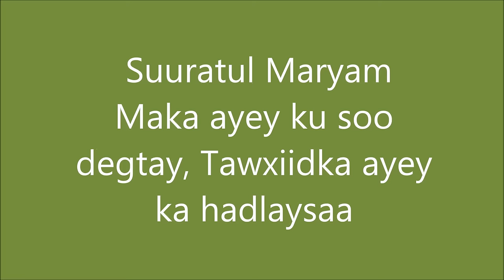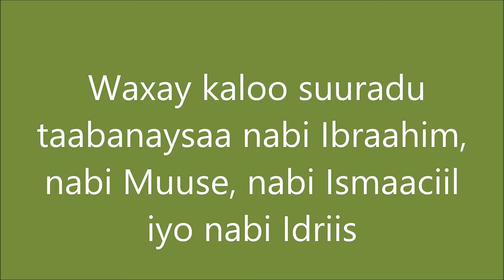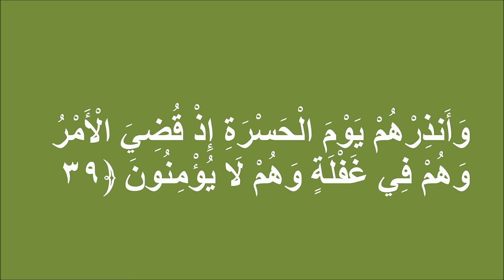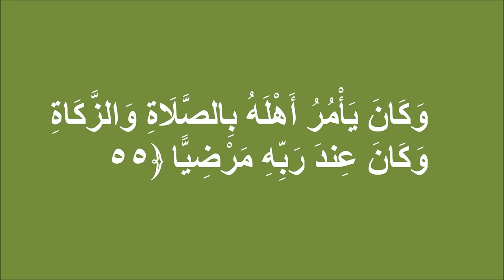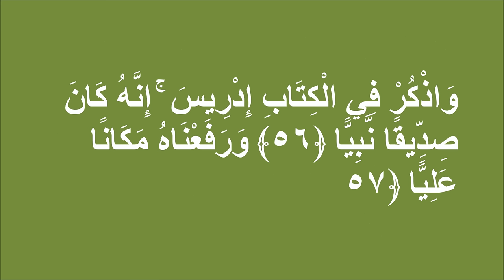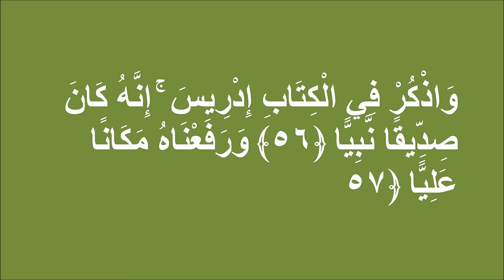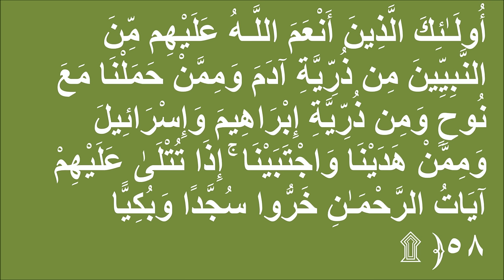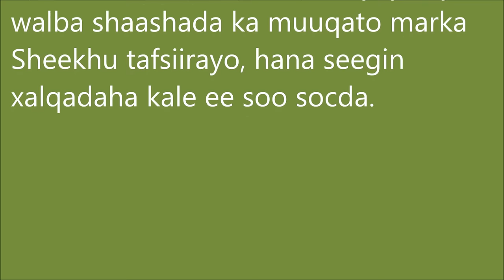Casharkii 125, Tafsiirka Suurada Maryam aayadaha 22 ilaa 58, Sh Cumar Faaruuq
Tafsiirka Suurada Maryam 22 ilaa 58, Tafsiirkii Quaraanka ee Sh. Cumar Faaruuq (Aun)